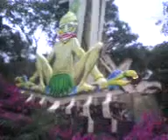El curandero [SFM] off-ride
Video toamdo por mi cuñado yo aburdo saludando la camara